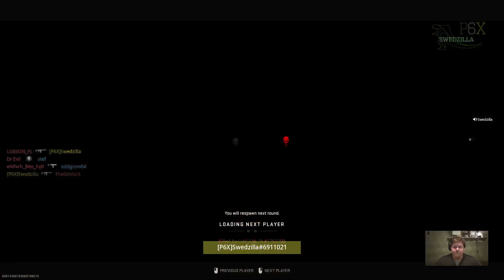CoD:MW2 - Multiplayer - 11 - Shoot house - Control